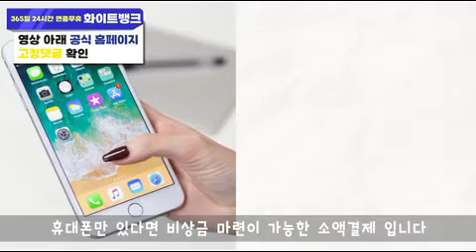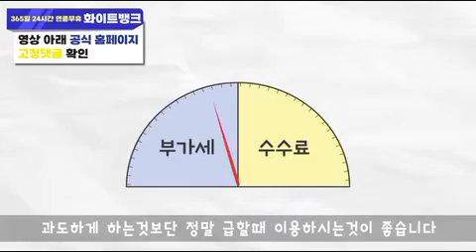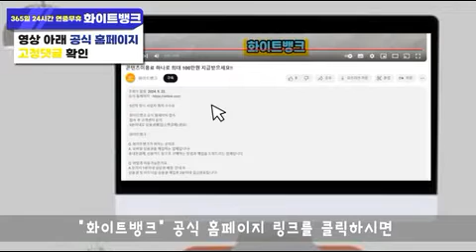휴대폰 소액결제 현금화 업체 필요한 핵심 방법 알려드립니다!